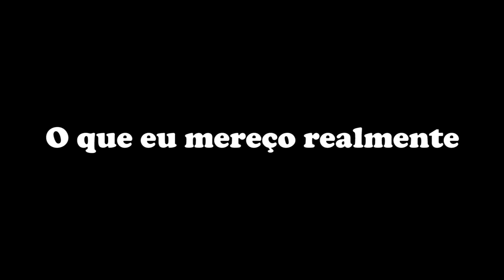TENTE NÃO RIR COM HONEY -GILMARA CARVALHO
Oi galere!! aqui estão 10 frases que eu sei que vocês dizem!! Deixem nos comentários quais vocês mais usam.

Câmera

Canon T5